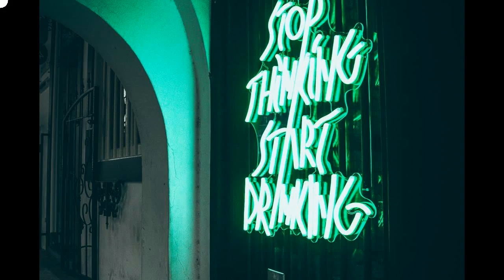9 Depression pictures | half filled wine glass beside half empty clear..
Beer Wine Mimosa sticker
clear wine glass
aerial photography of black bottles
half filled wine glass beside half empty clear pint glass
turned-on neon signage
closeup photo of wooden table and chairs
assorted labeled glass bottle lot
group of people tossing wine glass
person sleeping on black steel bench